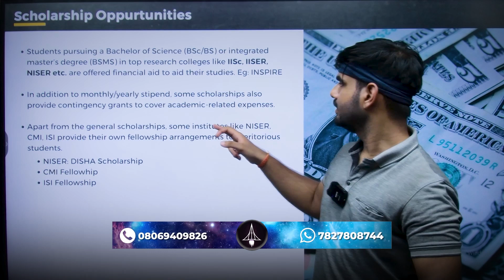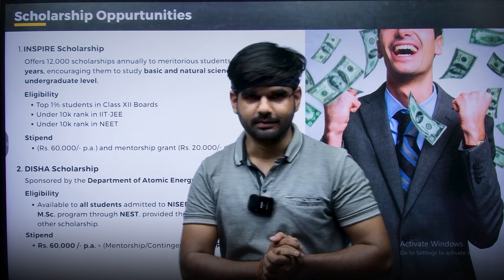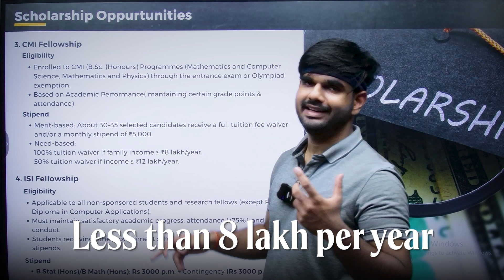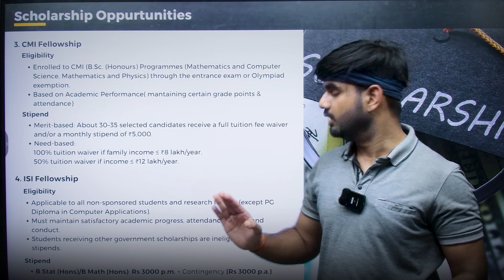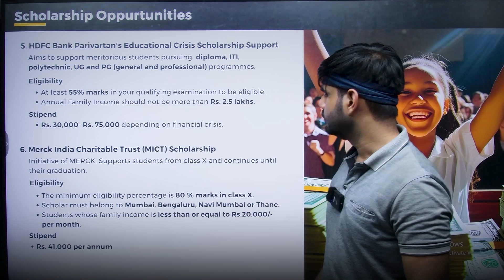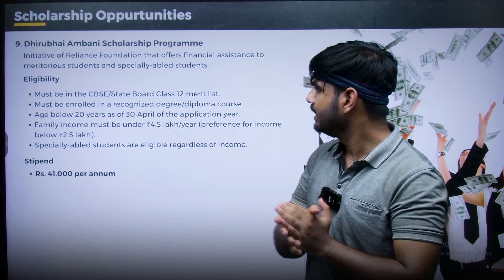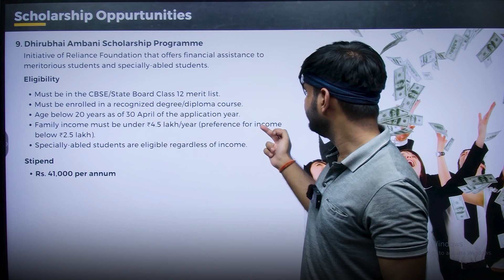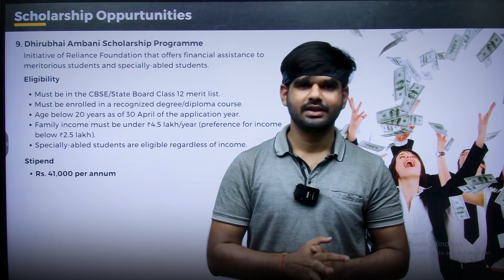Best Scholarships After Class 12 for Science Students 🎓 | Full List + Eligibility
0:00 Introduction
1:05 Scholarship Opportunities
2:21 Inspire Scholarship
3:04 Disha Scholarship
3:42 CMI Fellowship
4:28 ISI Fellowship
5:19 HDFC Bank Parivartan's Educational Crisis Scholarship Support
5:50 MICT Scholarship
6:20 PGIG Scholarship
6:42 Kotak Kanya Scholarship
7:40 Dhirubai Ambani Scholarship
8:30 Conclusion